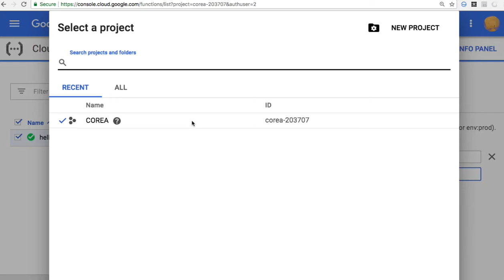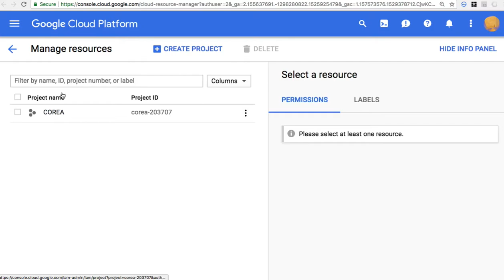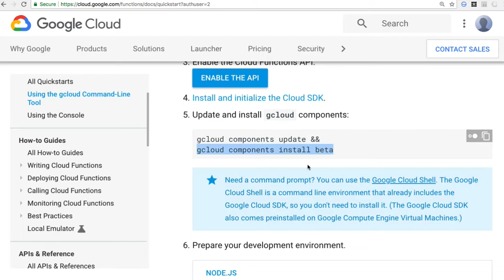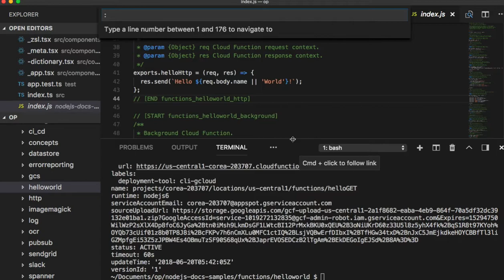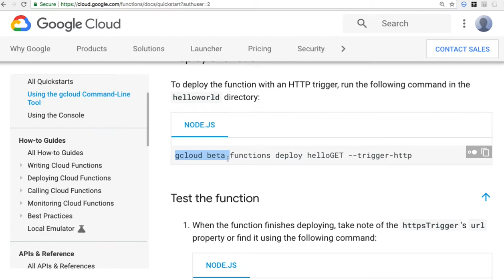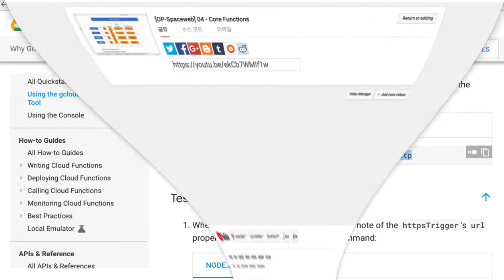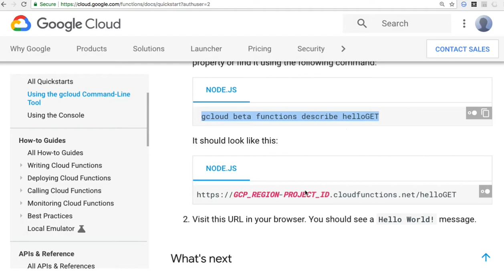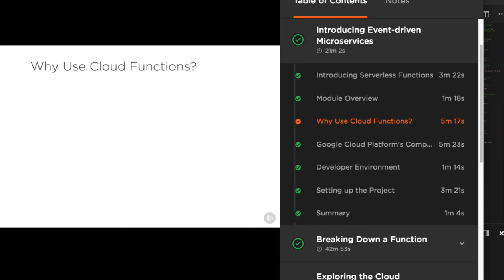[GCF] 01- Google Cloud Functions